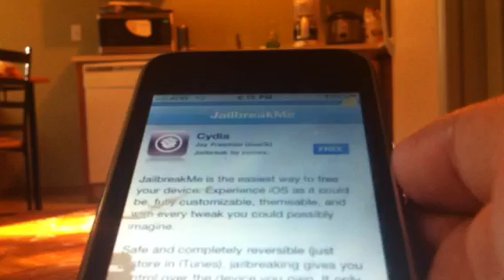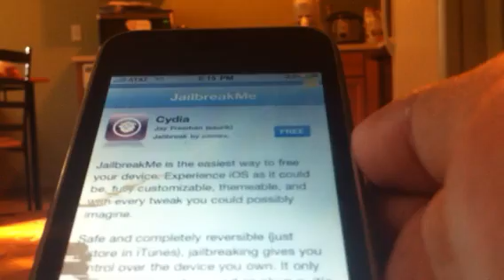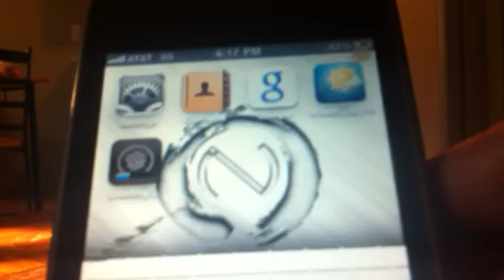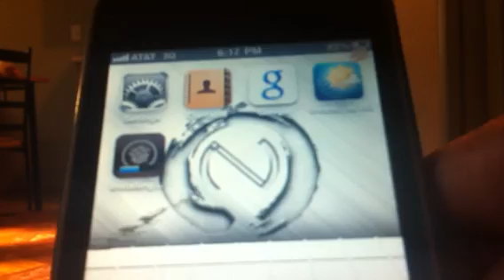Como hacer el jailbreak al iPad 2 iPhone & iPod touch 4.3.3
ESTE ES EL LINK AL QUE DEVEN DE IR
Estos son los siguientes dispositivos que le pueden hacer el jailbreak con la herramienta jailbreakme

iPad1: 4.3 ala 4.3.3
iPad2: 4.3.3
iPhone3GS: 4.3 ala 4.3.3
iPhone4: 4.3 ala 4.3.3
iPhone4-CDMA: 4.2.6 ala 4.2.8
iPod touch 3g: 4.3, 4.3.2, 4.3.3
iPod touch 4g: 4.3 ala 4.3.3